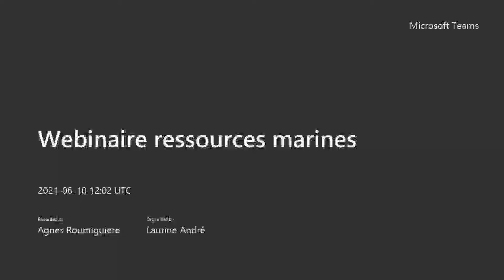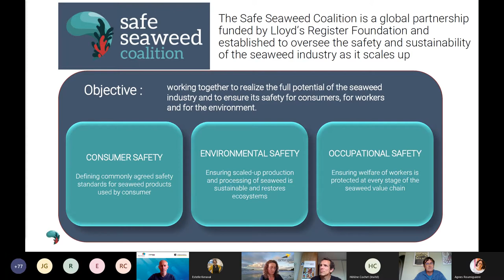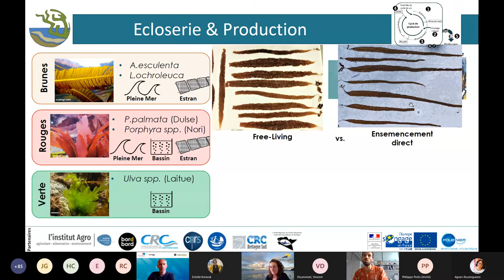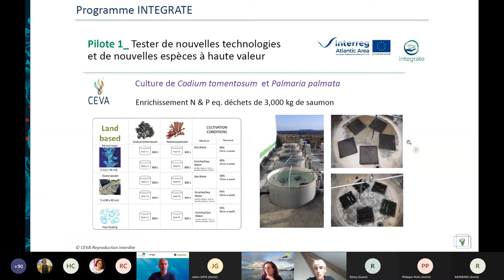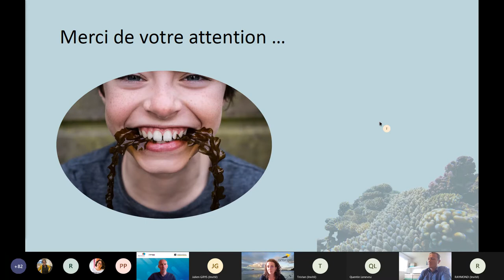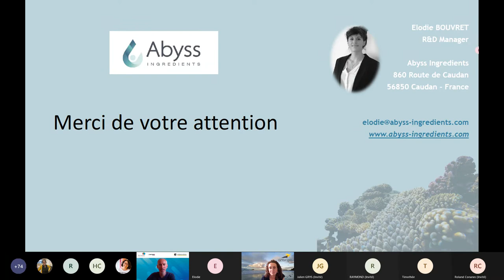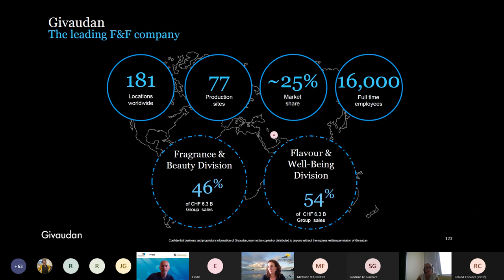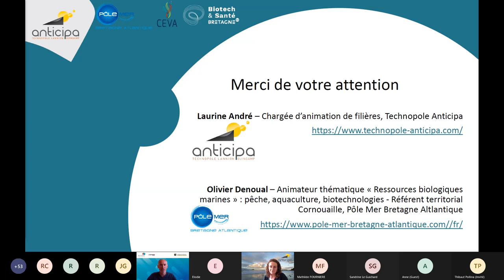[REPLAY] WEBINAIRE : RESSOURCES MARINES DE NOS CÔTES, UNE RICHESSE AU CROISEMENT DES FILIÈRES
La Technopole Anticipa, avec le soutien du Pôle Mer Bretagne Atlantique, du CEVA et de Biotech Santé Bretagne, ont organisé le 10 juin 2021 une journée dédiée à l’innovation et aux utilisations concrètes des ressources marines dans divers domaines d’application. L'occasion de découvrir les industriels et d’experts qui innovent dans les domaines des actifs marins, de la formulation et de la mise sur le marché.

L’occasion aussi de faire le point avec les acteurs clés des Biotechnologies sur les projets collaboratifs innovants mais aussi de découvrir les témoignages d’entrepreneurs qui utilisent les ressources marines pour des applications industrielles.